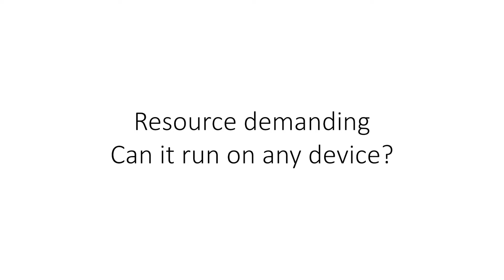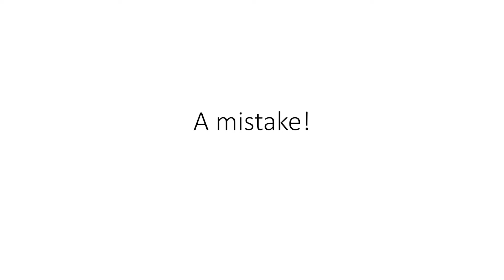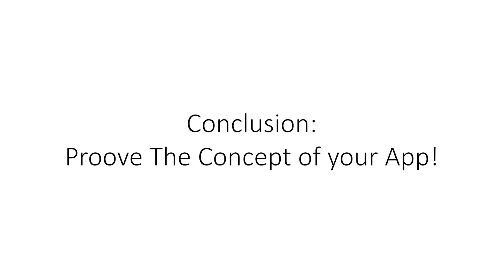POC - Creating the proof of concept. Why & How? (App Developer)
The purpose of creating a POC:
To test the technical abilities, limitations and performance of the technological implementations needed for the app to work properly.